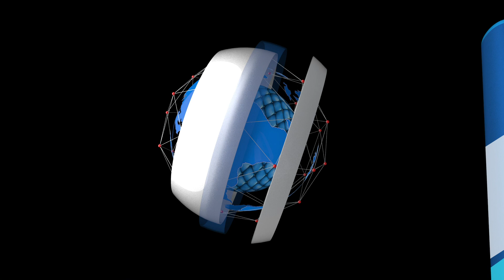5 Million Households To Get Solar Home Systems In One Year – FG